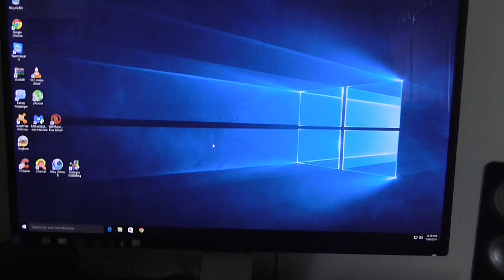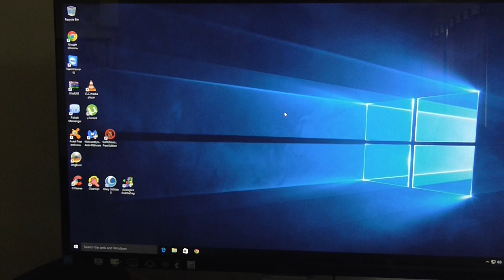windows 10 bootup time